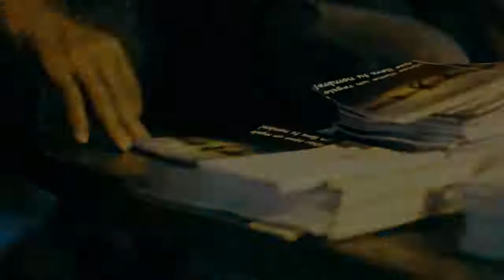Video de los Hombres de Valor orando en San Juan "Osad a"